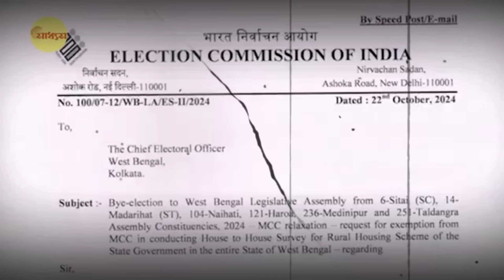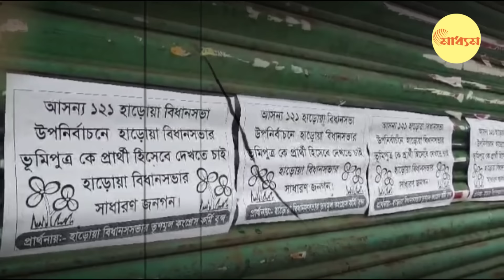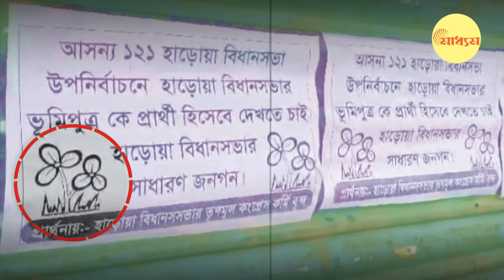সংখ্যালঘু ভোটে ISF থাবা, হাড়োয়া দখলে এগিয়ে BJP | BJP West Bengal | Haroa | By Election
By Election: In Haroa assembly by election, Left Front has left it for ISF. It is expected that ISF will
break the Muslim vote and BJP will be benefited.